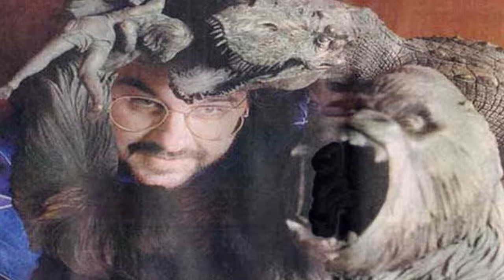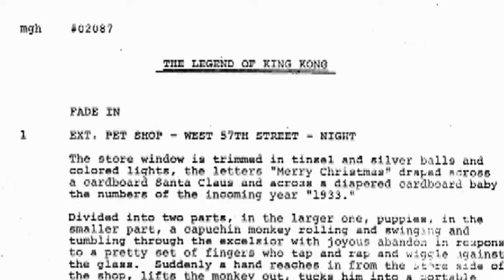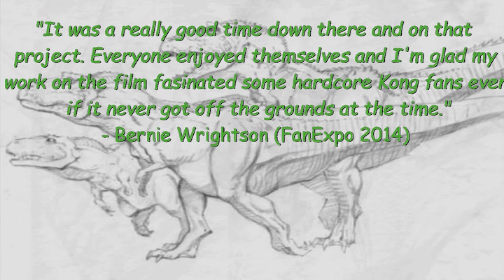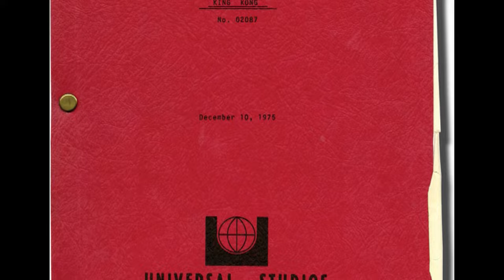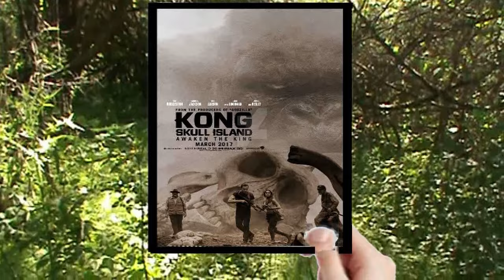COMMENTARY - King Kong (1996) KING KONG REVIEWS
Time to talk about one of our best episodes!